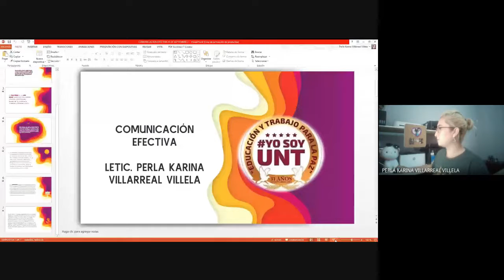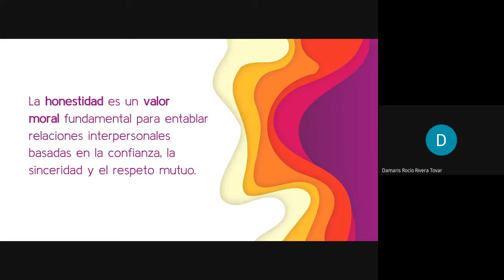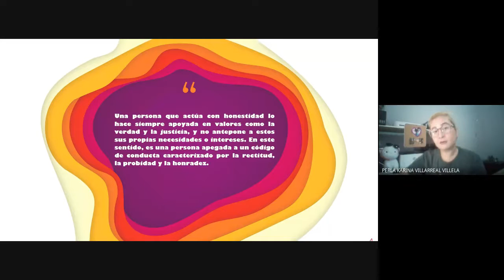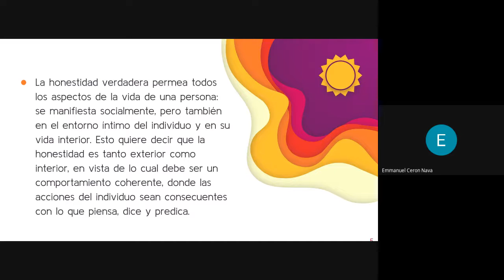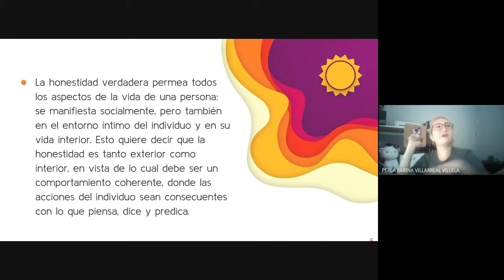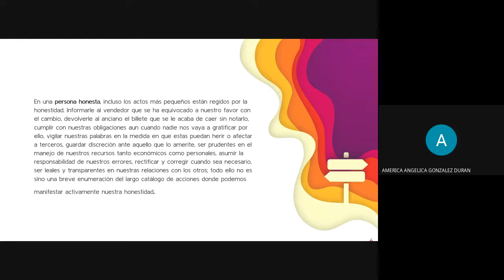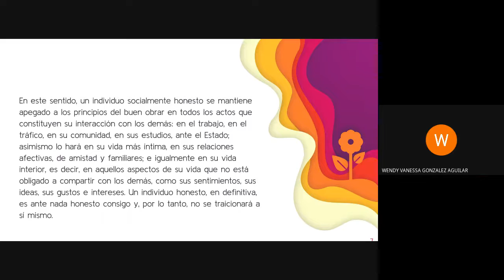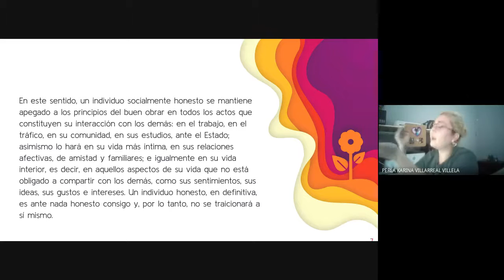1° LETIC COMUNICACIÓN EFECTIVA S2 MIERCOLES 23-09-20